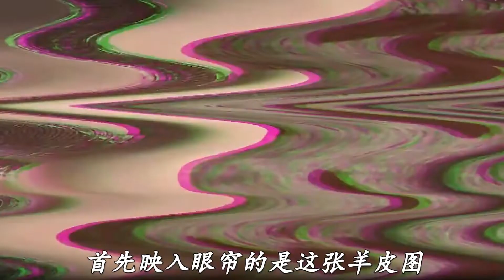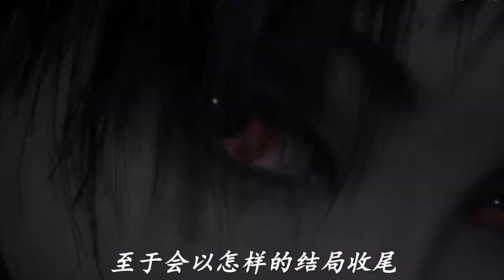不良人第五季第十一集解析：天捷星温韬将死，神秘人身份极有可能是十二峒（影片下方有链接）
【精彩推荐Wonderful recommendation】